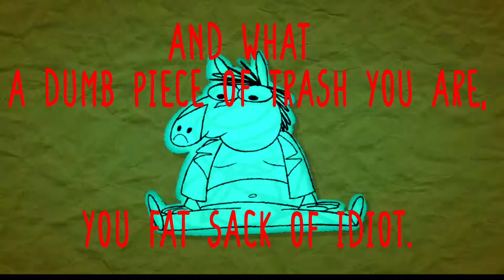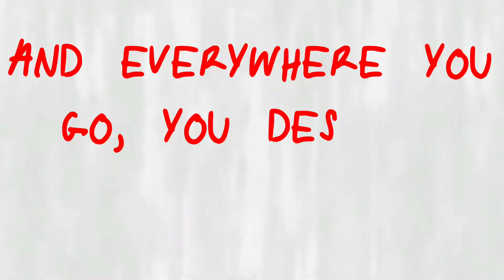STUPID PIECE OF SHIT. (bojack's inner voice)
Paranoia, Overthinking, and Horse walk into a bar. Paranoia won't order a drink bc they assume it's poisoned. Overthinking looks at the menu but can't decide which drink to order. Horse gets impatient and walks up to the bar. "why the long face?" asks the bartender. "paranoia and overthinking," the horse replies. "hm," the bartender says, "maybe you should have brought some different friends." the horse shrugs and says, "they're all I have left." then the bartender looks at him with a dawning realization "hey, aren'T YOU THE HORSE FROM HORSIN' AROUND? WHAT'RE *YOU* DOING H